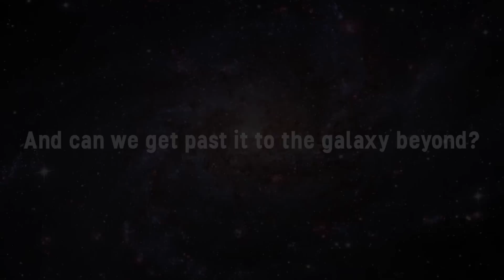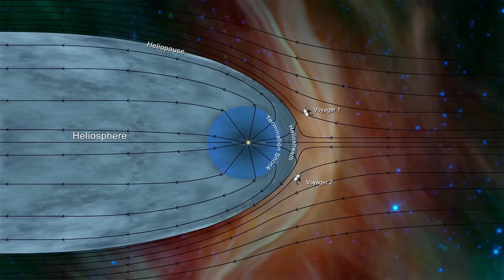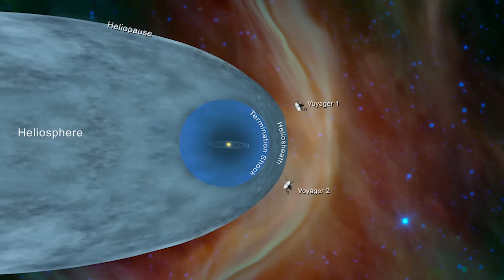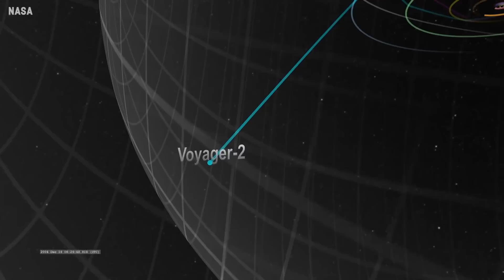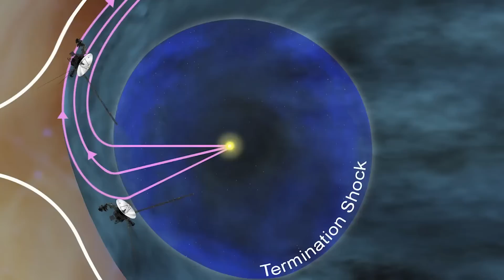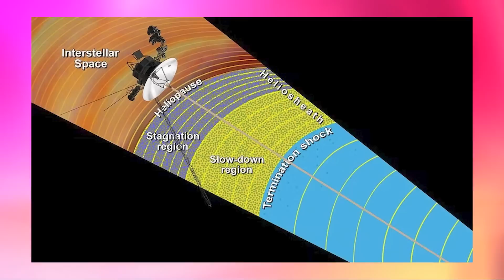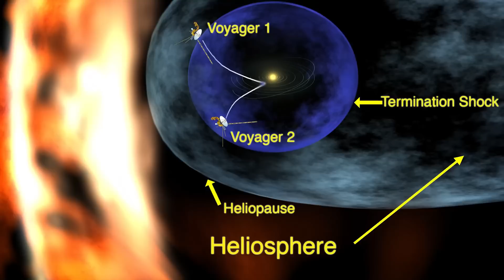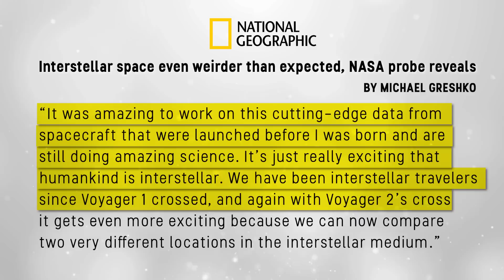Michio Kaku: There's a Fiery Wall At The Edge of Universe!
Journey to the edge of the solar system! When the NASA Voyager probes ventured farther than any spacecraft before, they made a shocking discovery - a fiery wall blocking our way out.

What is this plasma barrier at the border of our solar system? How did it form? And what does it reveal about the mysteries of deep space?

Join us as we follow the Voyager mission's trailblazing travels. See how their groundbreaking findings continue to stun scientists even today. Will we ever understand the solar system's secrets that Voyager uncovered? Can humanity ever break past this fiery frontier?

Experience our first glimpse beyond the solar system through Voyager's lens. Behold the wonders of Jupiter, Saturn, Uranus and Neptune as we traverse their cosmic neighborhoods.

Voyager gave us an unprecedented view of the planets. Now it's unveiled something astounding lurking in the darkness beyond. What will we discover if we can pass through the wall of fire?

Let’s find out! Don’t miss this journey to the stars with Voyager and the wall of fire!

How would you react to learning there is a fiery wall enclosing our solar system? What mysteries do you think Voyager will continue to unveil?